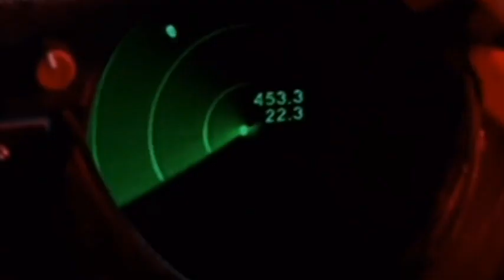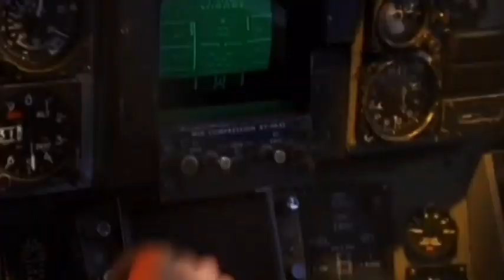“TOPGUN ANTHEM” (Harold Faltermeyer piano cover) by bullbaylissmusic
Use headphones if you have them
"Top Gun Anthem" is an instrumental rock composition and the theme for the 1986 film Top Gun. Harold Faltermeyer wrote the music. Steve Stevens played guitar on the recording. In the film, the full song is heard in the film's ending scene
I have never bothered transcribing this upto now, as i thought it would not play well on piano from Guitar. I think i was wrong. Transcribed after a friend requested it.